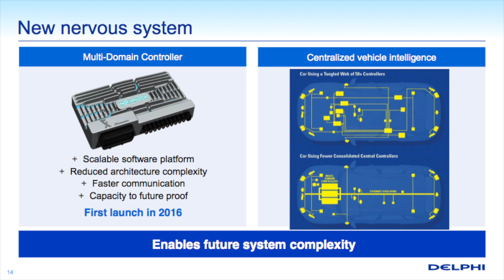SAE Eye on Engineering: Delphi's new MDC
Automated vehicle technologies are on the rise, but how do engineers keep electronics from becoming too complex and costly? In this episode of SAE Eye on Engineering, Senior Editor Lindsay Brooke looks at Delphi's new Multi-Domain Controller.

SAE Eye on Engineering also airs Monday mornings on WJR 760 AM Detroit's Paul W. Smith Show. Access archived episodes of SAE Eye on Engineering